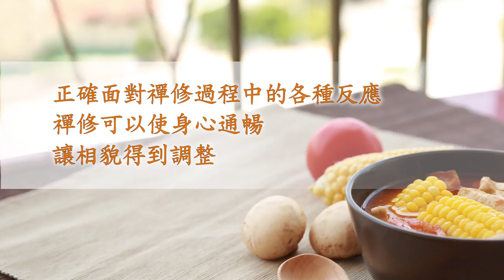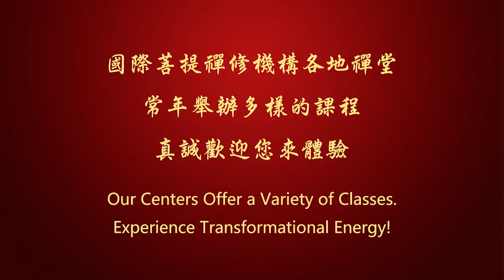最根本有效的養生之道 | 禪修與健康養生 | 禪修入門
想要獲得基本的健康，我們需要保持平衡的飲食和生活習慣。
想要獲得長久的健康甚至減少災難煩惱，有沒有更好的方法呢？有！
這種方法的能量有多大？它可以疏通大腦堵塞、通暢整個身體的循環代謝，甚至能夠改變相貌使人變美麗！
一起來聽金菩提宗師講述健康養生之道！

00:00:00  健康與遺傳基因
00:03:51  40/50歲後的健康飲食減法
00:07:39  師父述說年少兩年沒有食油的趣聞
00:11:38  柴米油鹽醬醋茶的減法
00:14:00  飲食平衡（量，調味，水，菜）
00:26:28  燥火時應當飲食的涼性食物
00:29:28  健康是飲食順應季節的食物
00:35:26  禪修時感覺（累/熱/冷/麻/脹/酸痛/跳動/癢/滑）
00:40:05  大光明疏通頭腦的堵塞
00:46:37  身體不出汗的問題
00:48:10  冷風堵塞穴位和經絡
00:50:33  修行時出汗代表排泄和通暢